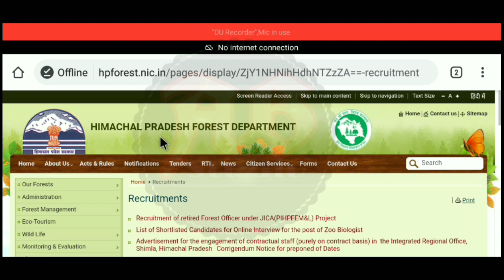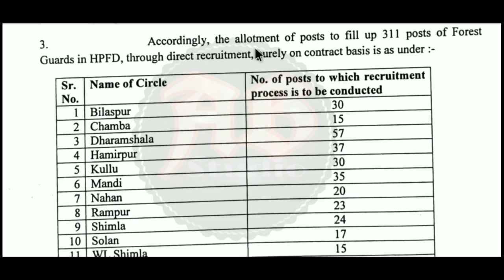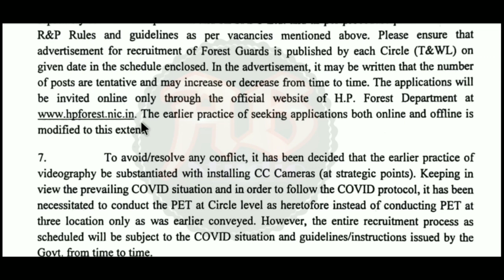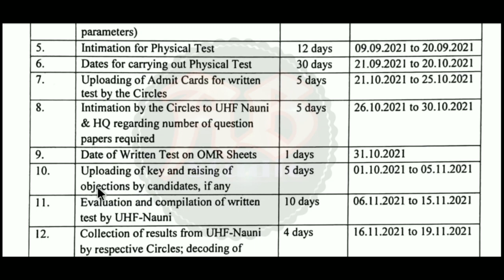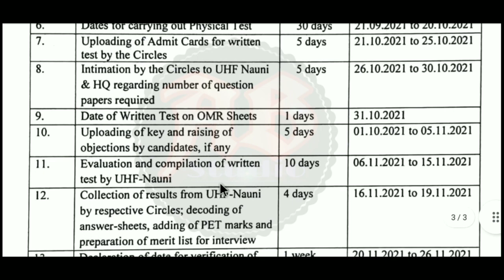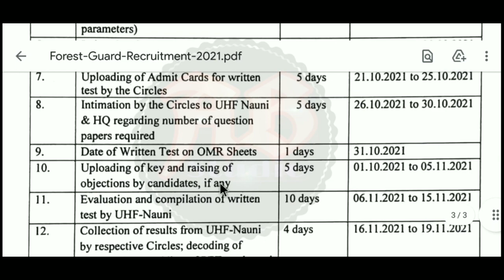Forest Guard and Forest Ranger's recruitment 2021-22| Forest Department Recruitment| Forest Job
বন দপ্তরে বিভিন্ন পদে একাধিক কর্মী নিয়োগ। ছেলে ও মেয়ে উভয় আবেদন করতে পারবেন। Forest Guard and Forest Ranger's recruitment 2021-22| Forest Department Recruitment| Forest Job| Male and Female are both apply| forest department new recruitment| এই নতুন নিয়োগের বিজ্ঞপ্তি আজই প্রকাশিত হয়েছে। এই ভিডিওতে আলোচনা করেছি। "বিজ্ঞপ্তিটি বিস্তারিত পরে তারপরে আবেদন করুন, ভিডিওটিতে বলেছি তবুও নিজেই নোটিশটি ডাউনলোড করুন। আপনাদের কাছে বিশেষ অনুরোধ ভিডিওটি আগে সম্পূর্ণ ভাবে দেখুন | তারপরেই আবেদন করুন আর বুঝতে অসুবিধা হলে নিশ্চিত ভাবে কমেন্ট করুন "All Bangla Studio'' ইউটিউব চ্যানেল আপনাদের জন্যই।

Notification Link -